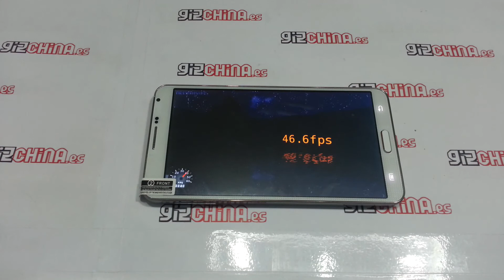No.1 N3 - Nenamark 2 - Gizchina.es